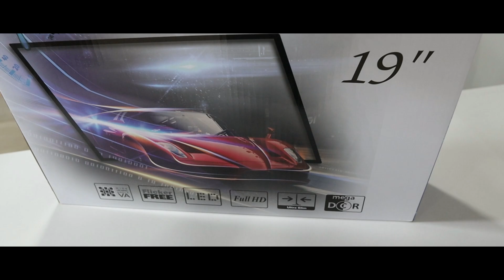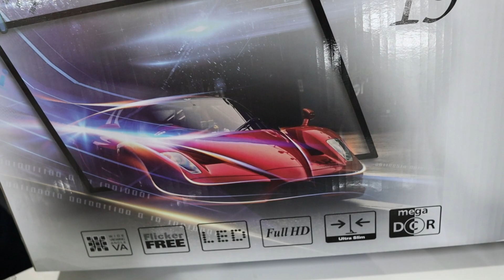12000 টাকায় intel core i3 দিয়ে গেমিং পিসি বিল্ড করলাম | pc build under 12000 in bd | Mithu Vlogs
12000 টাকায় intel core i3 দিয়ে গেমিং পিসি বিল্ড করলাম | pc build under 12000 in bd | Mithu Vlogs
বাজেটের পিসি বিল্ড:
আজকের ভিডিওতে আমরা আপনাদের বিভিন্ন বাজেটের পিসি বিল্ড সম্পর্কে ধারণা দেব। আপনারা যারা কম বাজেটের মধ্যে পিসি বিল্ড করতে চাচ্ছেন। তাদের জন্য আজকের ভিডিওটি অনেক উপকারে আসবে।
সুতরাং, একটি ভাল পিসি বিল্ড কেনার আগে বুঝে শুনে দেখে কিনুন। ধন্যবাদ ।।।
IT BD
Samad Plaza, Plot-22 (2nd Floor), Road-01, Block-kha, Section-06, Mirpur-10, Dhaka-1216. Call for Order: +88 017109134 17
Music in this video
Alan Walker:
▶️ আপনার পণ্য বা প্রতিষ্ঠানের বিজ্ঞাপনের জন্য ই-মেইল করুন ▶️